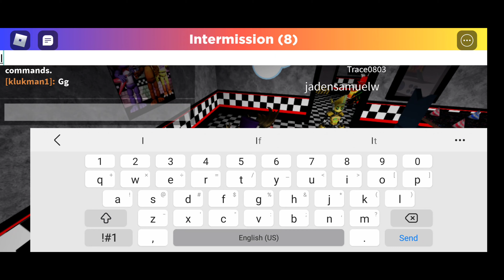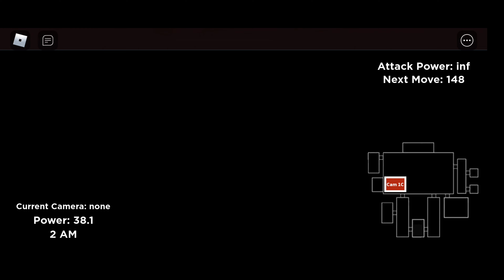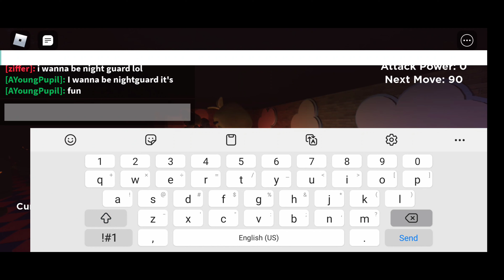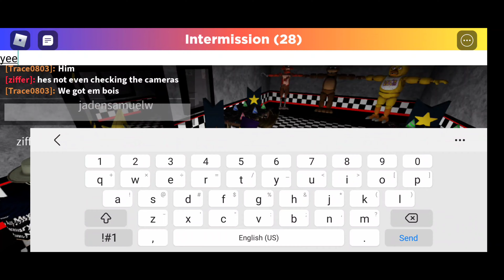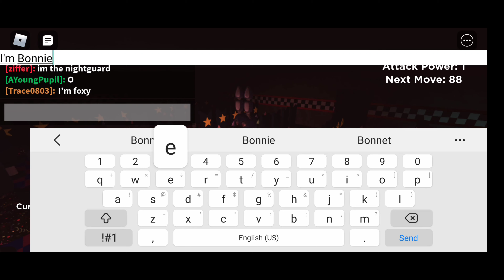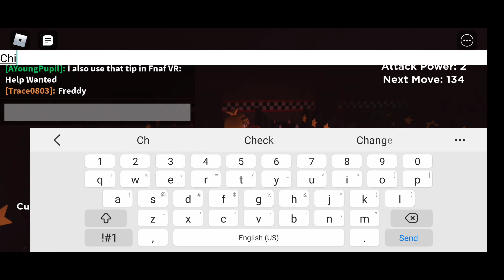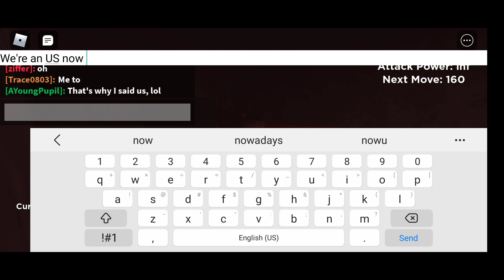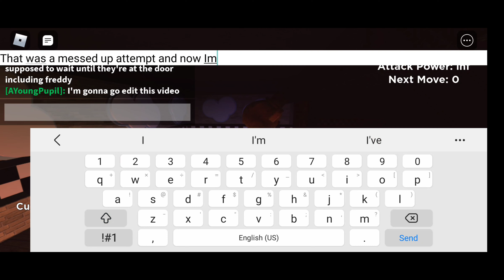Roblox Fnaf: Support Requested Part 1